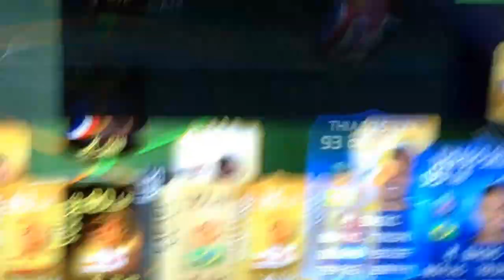Thiago silva !!!!!!!!!!!!!!!!!!!!!!!TOTY